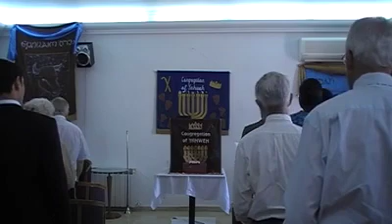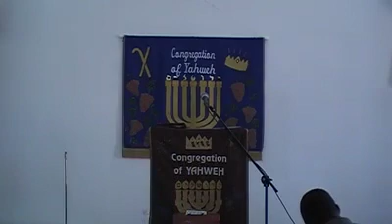Sukkot 2014 Last Great Day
for more info.